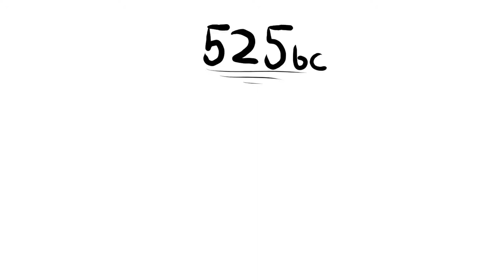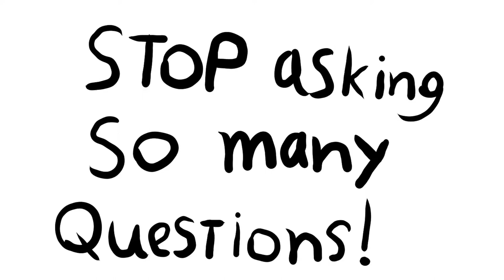the Battle of Pelusium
what do people even put down hear?

i dont even think that link works.

this is a funny video hahahah. im so sad :(